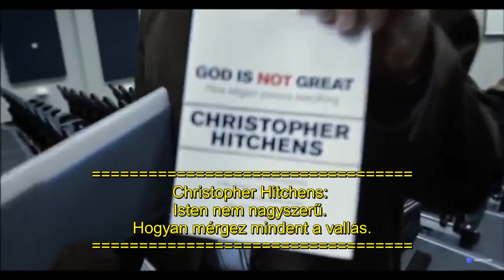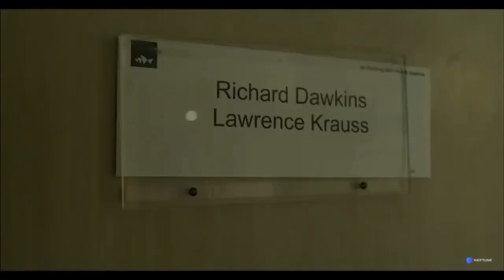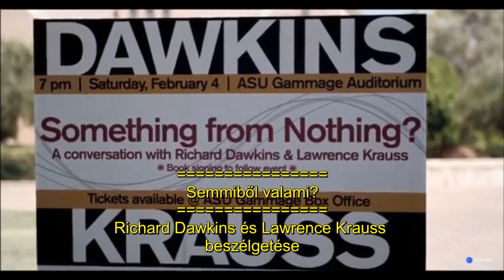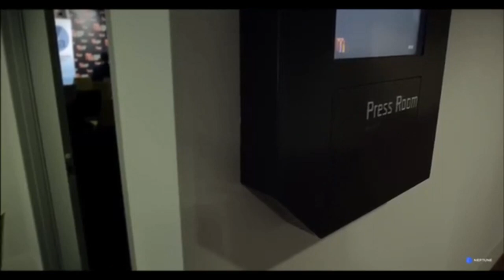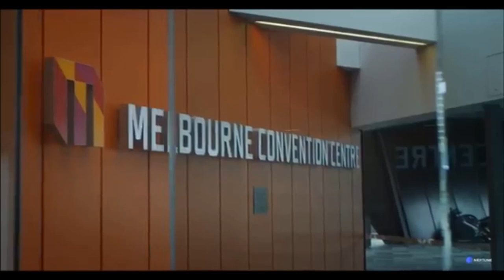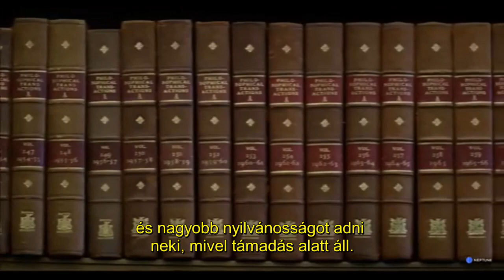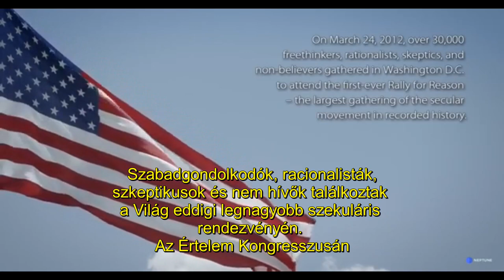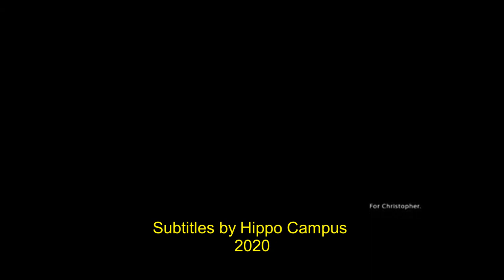A Hitetlenek - The Unbeleivers. Egy eltitkolt film. Világegyetem a "Semmiből" (Dawkins & Krauss).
Két világhírű tudós, Richard Dawkins és Lawrence Krauss előadó-körútja és a köré csoportosuló események dokumentumfilmje.  Az Univerzum keletkezése a legújabb kutatások tükrében. A Hitetlenek, akik a tudományos módszerekben tudnak csak hinni.
A film második felében:
"Az Értelem Kongresszusa" (2012. Washington DC. National Mall). Több mint 30.000 ember vett részt az eseményen. A világ nagy hírügynökségei közül egy sem számolt be az eseményről, amit vallási lobbik tüntetései kísértek.